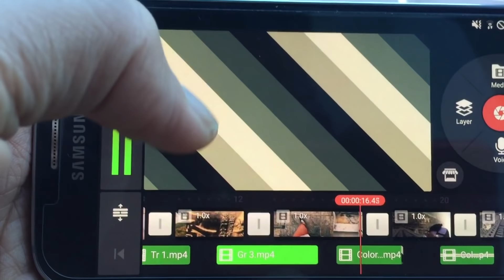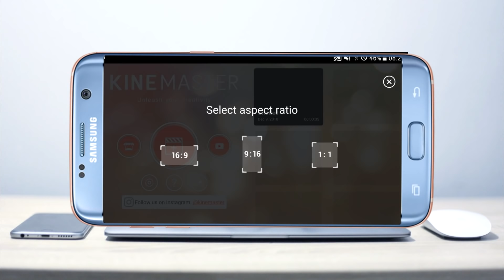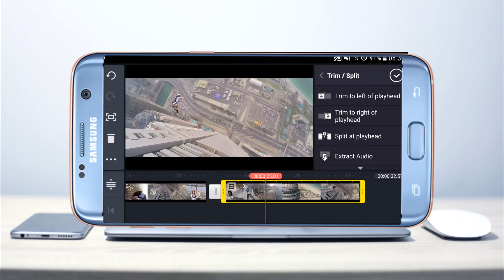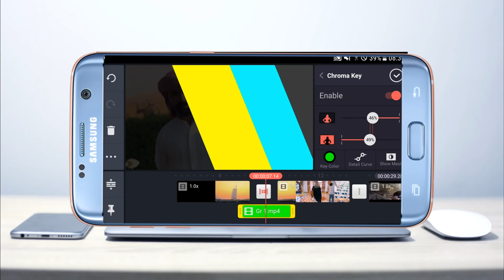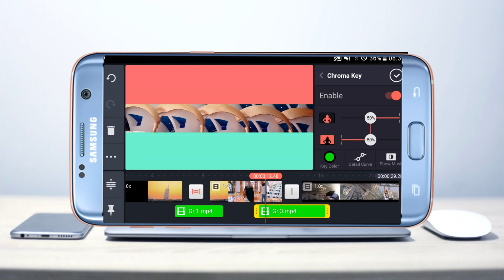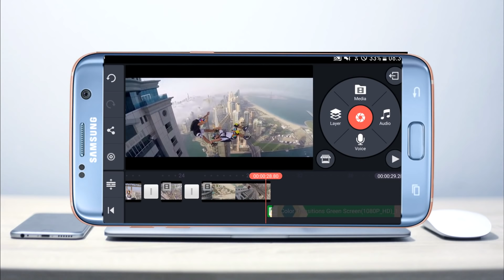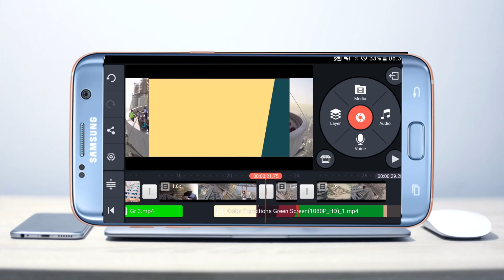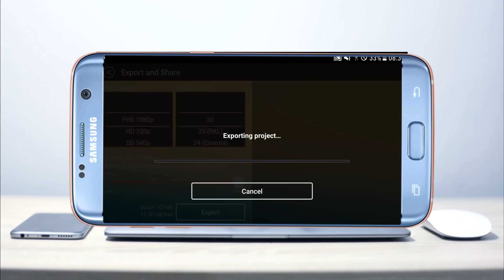Clean Color Transition Effect in New KineMaster Pro || KineMaster Editing Tutorial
== Hellow sobat youtube semuanya ,selamat datang di channel editing tutorial Zye Akhmad,, pada video tutorial kali ini adalah tentang bagaimana cara membuat effect color Transition pada video dengan menggunakan aplikasi kinemaster pro versi terbaru 2018, so... bagaimana cara,simak selengkapnya di video berikut ini...
'Serta bantu gue juga untuk share video ini ke teman2 kalian ,Siapa tau ajah bisa bermanfaat,

Untuk pertanyaan lainnya ,bisa kalian tulis di kolom komentar atau yg ingin kepo,bisa cek Sosmed gue

this video copyright by ZA creator